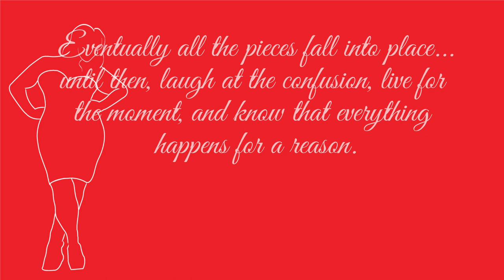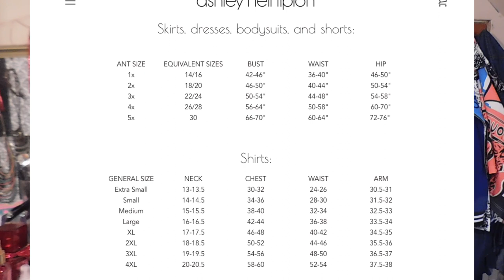Summer New Arrivals | Plus Size Summer Wish List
ESSIE GOLDEN X REBDOLLS “FEEL THE BREEZE” CUT-OUT ONE PIECE SWIMSUIT-

ESSIE GOLDEN X REBDOLLS “SUMMER VIBES” TIED SWIM TOP

ESSIE GOLDEN X REBDOLLS “SUN, SAND & SEA” TIED UP ONE PIECE SWIMSUIT

Madagascar
Headwrap - Paint Strokes

Seychelles
Ruffle Plus Size Swim Top - Paint Strokes

BoraBora
Plus Size Swim Bottom - Paint Strokes

Santorini
Plus Size Coverup - Paint Strokes

 Snapchat. @NadznNaNa
Twitter. @fullstyleinc